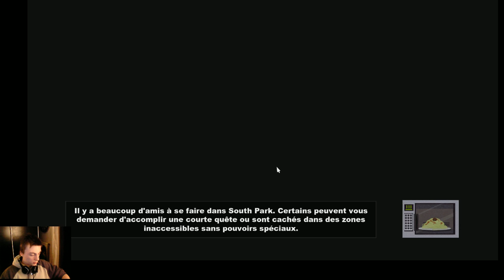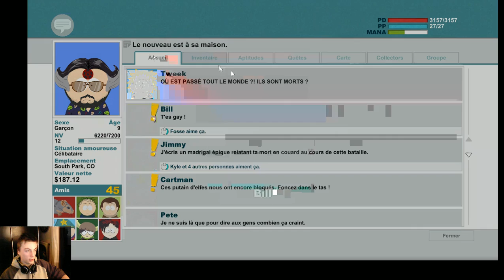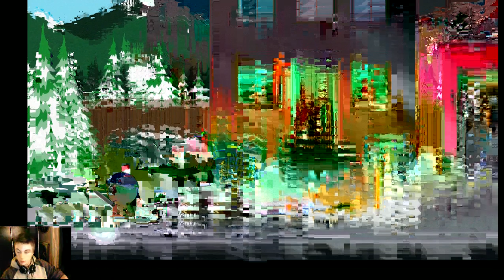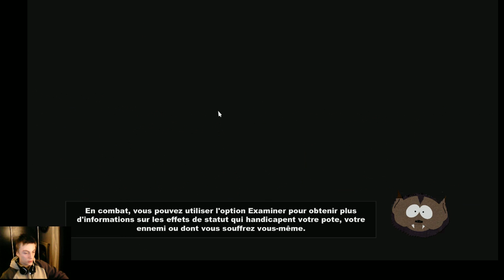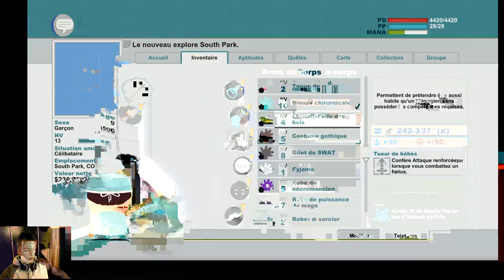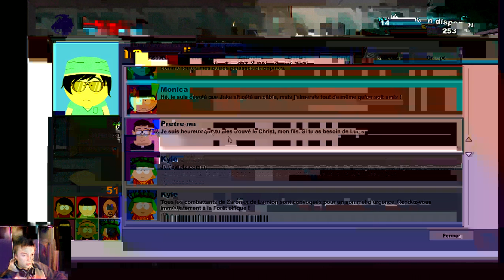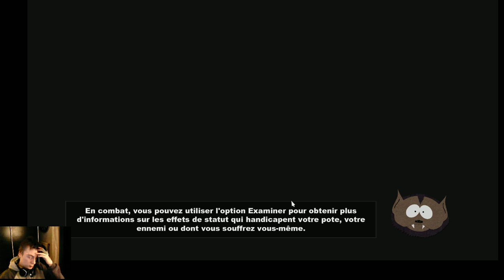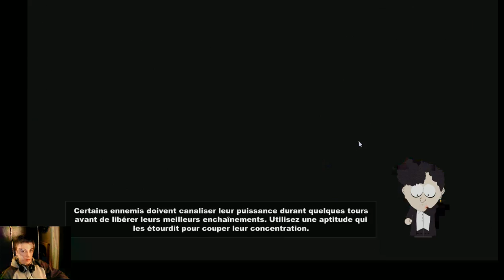South Park le bâton de la vérité. Jeu complet. Part 7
Deuxième jour sur South Park bâton de la vérité!